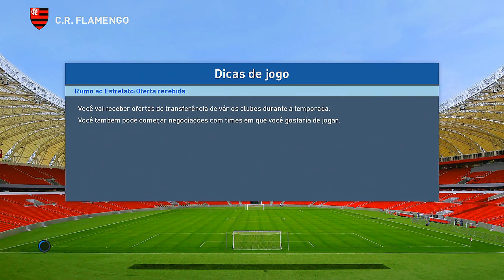PES 2017 - RUMO AO ESTRELATO #79 - EU MUDEI MEU NUMERO NA CAMISA !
PES 2017 (Pro Evolution Soccer 2017 Gameplay
Demo e Legends.
PES 2017 será lançado para Playstation 4 (PS4), Xbox One (XONE), PC, Playstation 3 (PS3) e Xbox 360 (X360).

PES 2017 é o jogo de futebol da Konami lançado para PC, PS3, PS4, Xbox 360 e Xbox One. Com ótima jogabilidade e motor gráfico FOX Engine, o simulador está mais realista do que nunca e reproduz fielmente os maiores times, atletas e estádios do mundo. Confira nossa lista e descubra quem são os maiores craques para montar seu elenco dos sonhos. Corinthians , barcelona, flamengo e arsenal sao parceiros da konami no jogo que contem o campeonato brasileiro licenciado ! os times atualizados com seus elencos dos times brasileiros !
Fifa 17 foi lançado para PS4, PS3, Xbox One, Xbox 360 e PCs, e oferece aos jogadores dezenas de formas de marcar gols, sendo com a bola parada ou em movimento. Os tiros diretos são uma excelente oportunidade de marcar, mas não são fáceis de executar, especialmente as variedades mais complexas, como jogadas ensaiadas e bolas curvas.